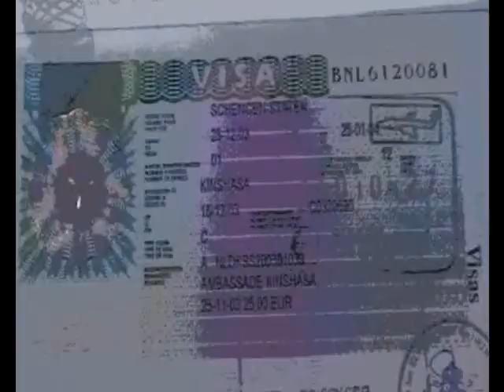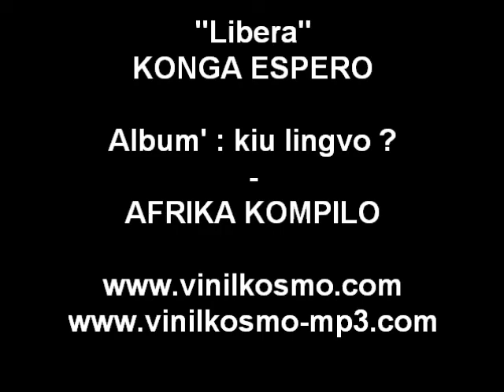"Libera" - KONGA ESPERO - Album "Kiu lingvo ?" - AFRIKA KOMPILO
Varbvideo por la reto de la kanto "Libera" el la albumeto "Kiu lingvo ?"
de KONGA ESPERO en la AFRIKA KOMPILO.